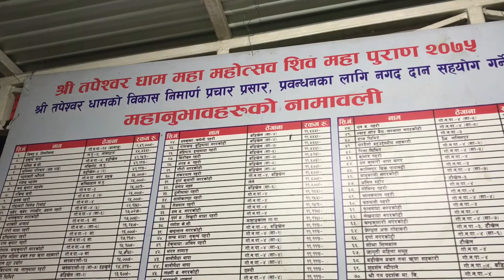Ghumante Ep.3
Tapeshowr Night hike